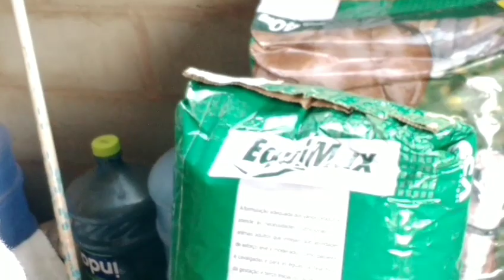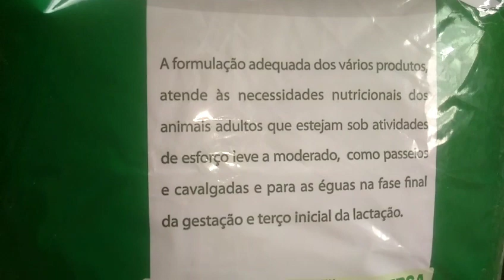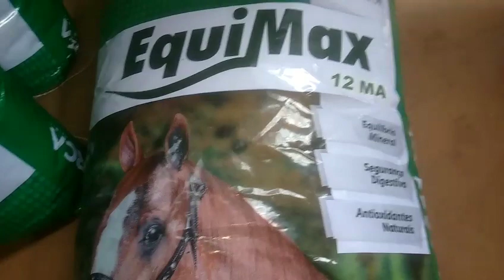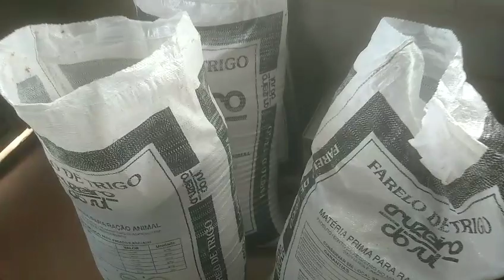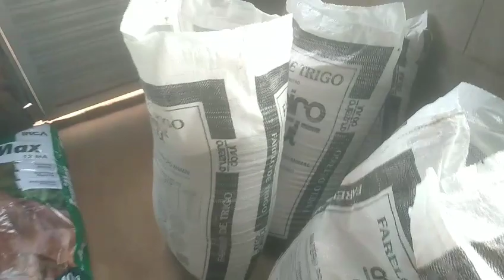Como fazer para a ração do seu cavalo render mais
Pessoal esse é um jeito mais fácil de você gastar menos e oferecer ração para o seu animal com isso você sai ganhando oferecendo a ração de manutenção misturado com O farelo vai render muito mais espero que vocês tenham gostado abraço para todos